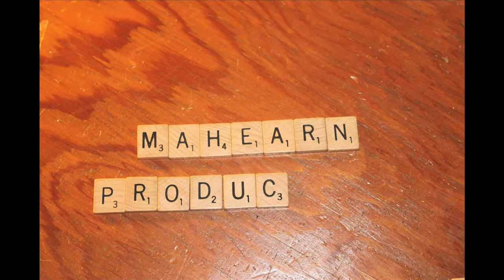Time Lapse Project